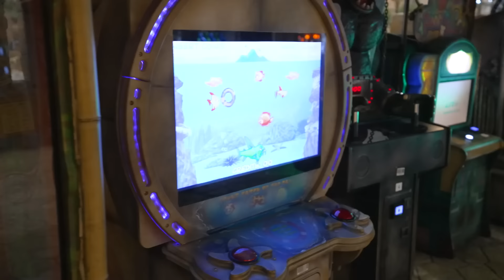САМЫЕ СТРАШНЫЕ АТТРАКЦИОНЫ! / ВЛОГ из парка развлечений — «ОСТРОВ МЕЧТЫ»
Мы семьей сходили в самый большой парк развлечений в Москве «Остров мечты».🏰🎢 Как это было? На каких аттракционах было страшно? Из-за какого аттракциона мы очень сильно испугались? СКОРЕЙ СМОТРИТЕ!🤤

0:00​ — Интро
0:25 — Остров мечты
0:43 — Комната страха
4:28 — Замок Снежной королевы
5:44 — Самые страшные горки
7:17 — Полет в тоннеле
8:47 — Что понравилось в «Острове мечты»